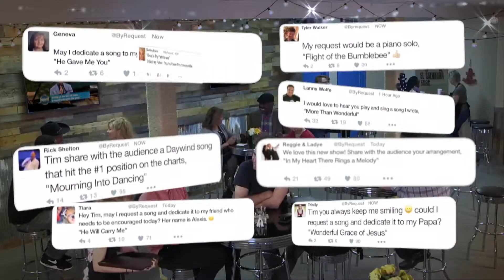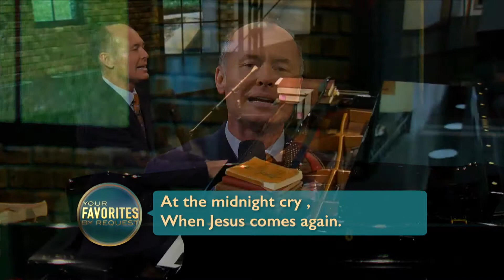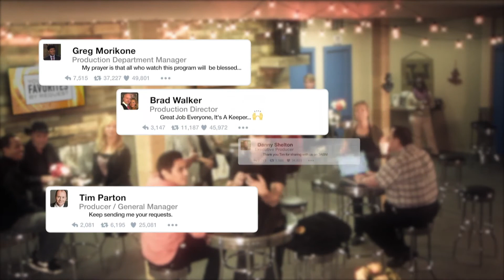“The Promise of His Return” - Your Favorites by Request with Tim Parton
You're sure to be blessed by this uplifting musical program.
Guest: Dave Clark

YFBR170013